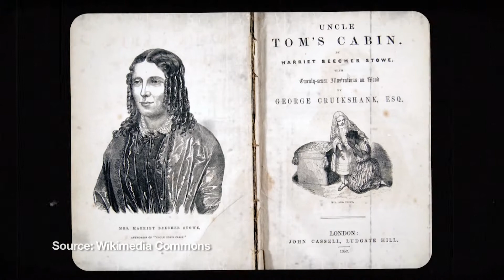Ohio's Underground Railroad to Freedom | Know Ohio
An underground railroad is defined as a network of secret routes and safe houses set up by abolitionists. During the 1800s and the period of slavery in the United States, Ohio had the most active underground railroad over any other state. Explore Ohio's route and meet some of the state's most noted abolitionists.

READ THE SCRIPT:
[Mary] As Americans we have so many things in our past to be proud of. Strong leaders, a history of innovation, and spirited people. But our history also includes some shameful practices and perhaps the worst was slavery. Many states, both the North and South, practiced slavery at one time.

But by the 1800s the practice was restricted to Southern states where millions of people of African descent were bought and sold and spent their lives serving their captors. But the underground railroad provided slaves a way out. Interestingly the underground railroad was neither underground nor a railroad. It was a network of secret routes and safe houses by abolitionists or people who opposed slavery.

Although there were underground railroad networks throughout the country, Ohio had the most active network of any other state. As a free state that shared borders with slave states, Kentucky and Virginia, Ohio's location made it an ideal escape route and many Ohioans were steadfast abolitionists who offered their own homes as safe houses for slaves.

One abolitionist was Minister John Rankin of Ripley, Ohio who's home stood on a hill that overlooked the Ohio River which separates Ohio and Kentucky. Rankin would signal fugitive slaves in Kentucky with a lantern and let them know when it was safe for them to cross. Rankin helped about 2,000 slaves escape and was immortalized in Harriet Beecher Stowe's influential novel, "Uncle Tom's Cabin."

Other famous Ohio underground railroad conductors include a Cincinnati Quaker, Levi Coffin, and John Rankin's neighbor in Ripley, John Parker, a free black man. At its peak the underground railroad ushered 1,000 slaves per year to freedom and many of the underground railroad stops are still around today.

In Cincinnati there's even a museum dedicated to telling some of the stories of the underground railroad. The National Underground Railroad Freedom Center sits on the bank of the Ohio River where runaway slaves once took their first steps as free men and women.